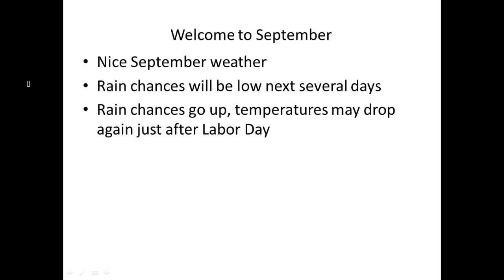09.02.2020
Sorry this was late today!